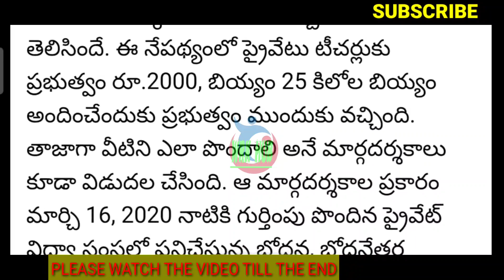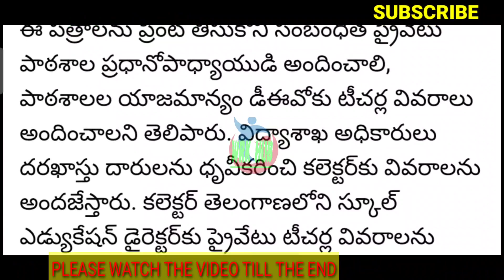ప్రైవేట్ టీచర్లు రూ.2000 పొందడం ఎలా.?/ఎలా అప్లై చేయాలి/HOW TO APPLY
11TH PRC
11th prc fitment and basic pay details
11th prc telangana latest news
11th prc andhra pradesh
11th prc telangana
prc andhra pradesh latest news
11th prc ap latest news 2019
11th prc telangana latest news today
11th prc telangana
11th prc fitment table
11th prc fitment and basic pay details
11th prc latest news
11th prc in andhra pradesh 2019
11th prc telangana latest news 2019
ana latest news 2019
11th prc ap
11th prc fitment and basic pay details pdf